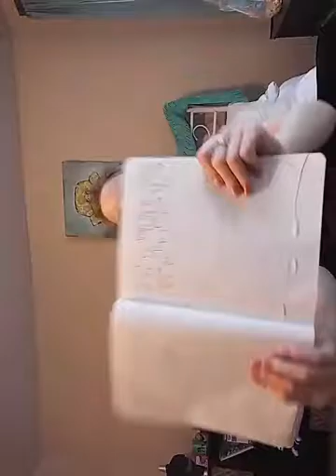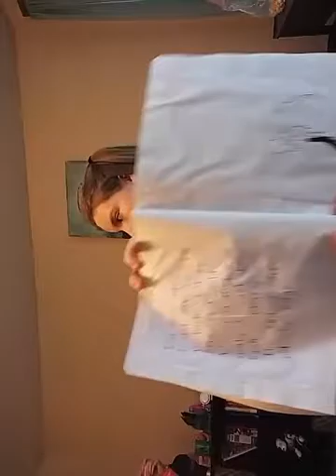Reading my old diery